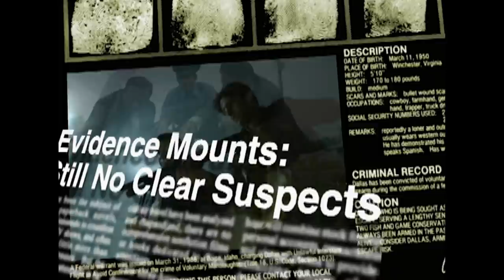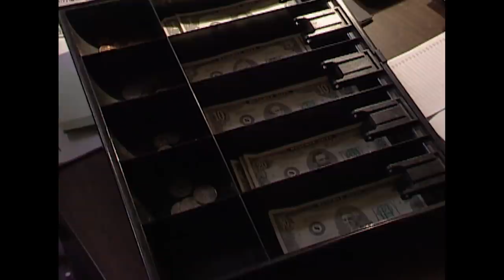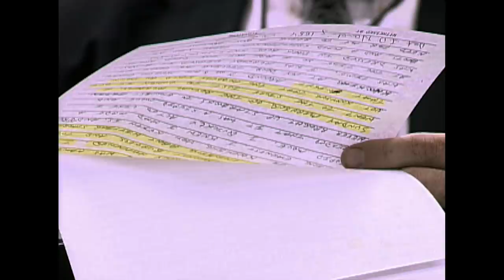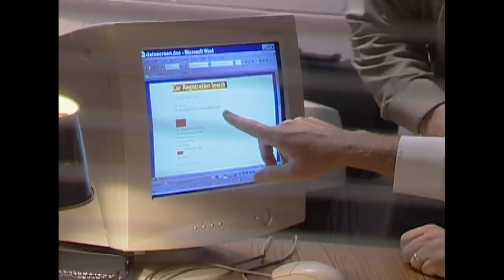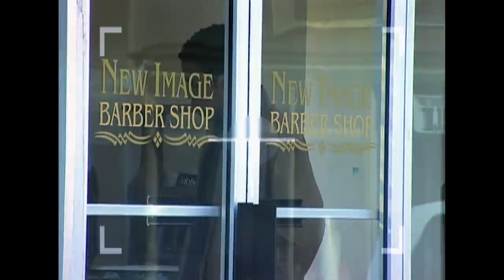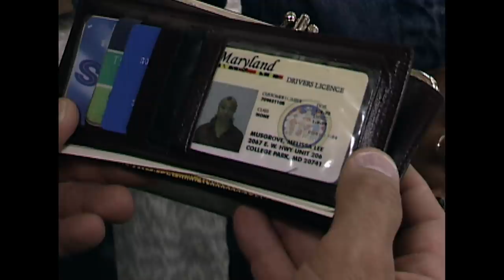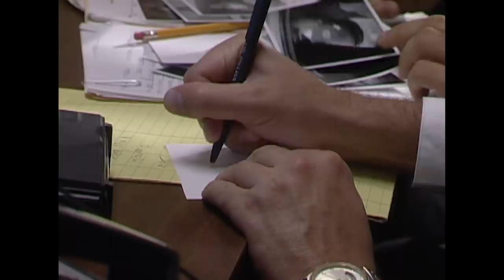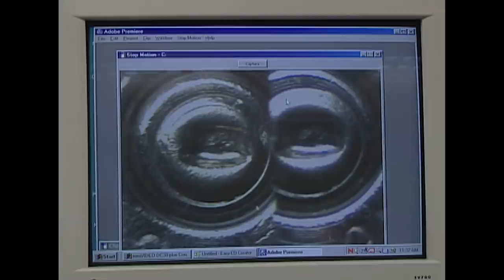Inside Job: The Coffee Shop Murders | The FBI Files S4 EP13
In July 1997, three people were shot to death at a Georgetown coffee shop. Investigators could find no immediate suspect or no clear motive for the murders. Was this a hate crime, a robbery gone wrong or an act of cold-blooded vengeance?